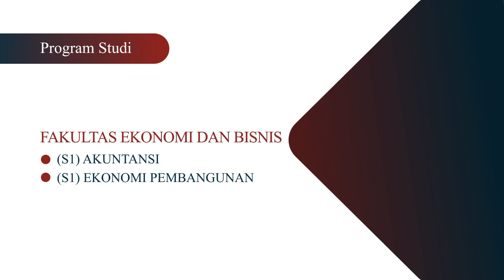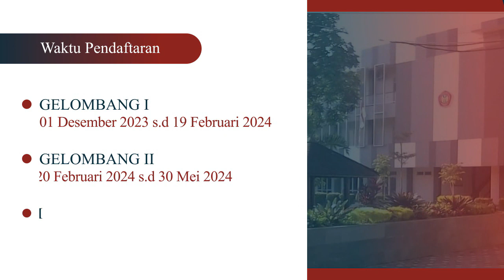PSHT SEMBORO BAGIKAN TAKJIL AYAM GEPREK